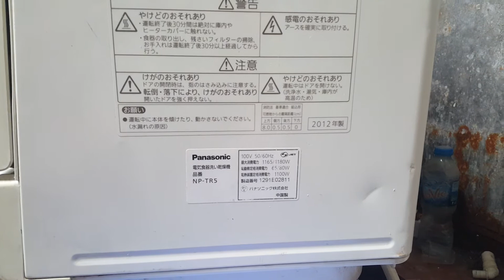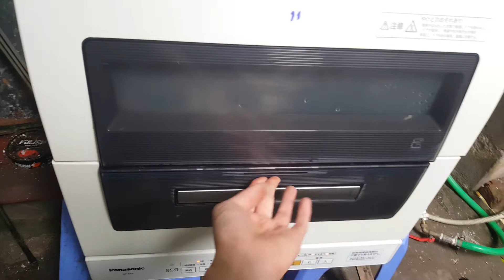0989897559- Máy rửa bát Nhật nội địa Panasonic NP-TR5 đẹp...22/03/2021